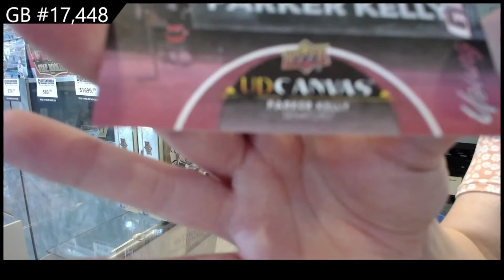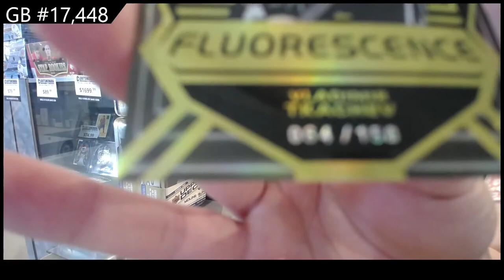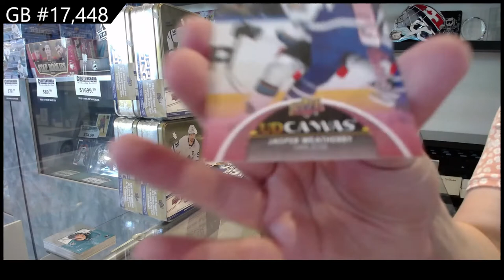21-22 Upper Deck Series 2 Hockey 2 Box Break - C&C GB #17,448